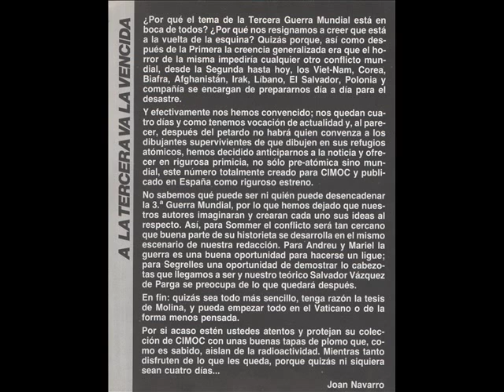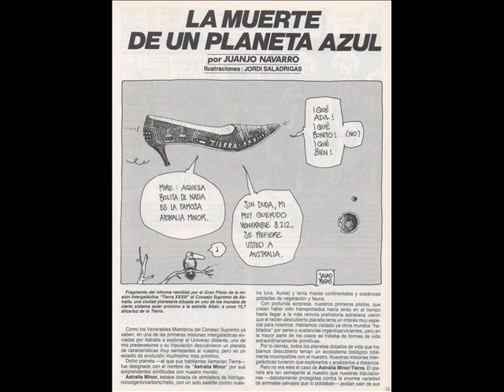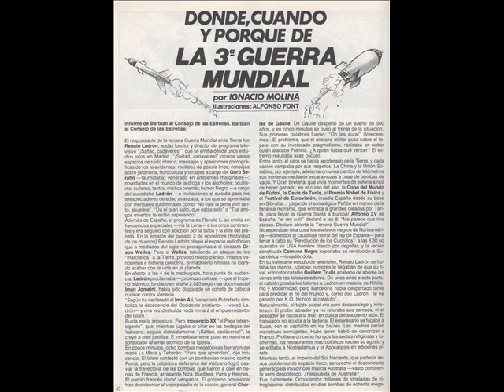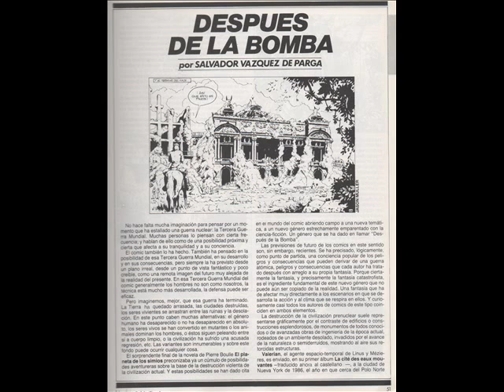CIMOC 1982 Especial 3º Guerra Mundial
©1982 By Norma, Segrelles, Ballestar, Mandred Sommer ( Frank Cappa ), Ignacio Molina, Alfonso Font, Tha TP., Bigart, Longaron, Francés Agras, Mariel Soria, Andreu Martin, Martin Sauri, F.Pérez Navarro, Juanjo Navarro, Jordi Saladrigas, Sebastioan Martinez...
Editor: Rafael Martínez Director de la publicación: Joan Navarro Maqueta: Pascual Giner Roturistas: Fernando Fernandez y Enric Franch Imprime: Grafisima.Cabrera del mar. Distribuye: Libresa ISBN: 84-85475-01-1 D.Legal: b.9.384-182. NORMA COMICS.

*Si existe algún problema con el copyright eliminare el video y el enlace de inmediato, hago esto porque son comics muy antiguos que ya no estan ni a la venta de 1º mano y para darlos a conocer, y que son reliquias olvidadas, sus autores se lo merecen.

version colorizada por este canal (también enlace en su descripcion)

Song: Delta Blues Band - Highway 51 (1969)